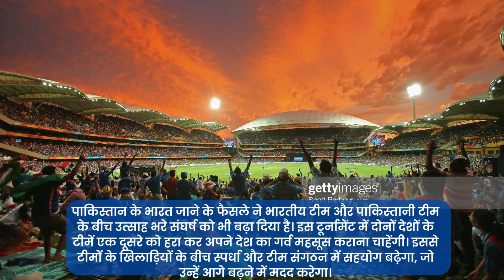ICC Worldcup 2023 | Government of Pakistan Gave Clearance to Play in India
🏆🇵🇰 Pakistan has received government clearance to travel to India for the thrilling 2023 ODI World Cup! 🔥 Excitement levels are through the roof! 🎉 Don't miss out on this epic clash of titans! . 📲 Let's show our support and cheer for our team! 🙌🏼🏏

pakistan worldcup 2023
will pakistan play in worldcup 2023
will pakistan play world cup 2023
2023 world cup
2023 world cup matches
world cup 2023 matches
world cup 2023 match
word cup
worldcup
word  up 2023
world cup india matches
world cuup 2023 match schedule
world cup 2023 match list
world cup 2023 match date
2023 wprld cup schedule
2023 world cup match
2023 world cup cricket
matches of india
matches of cricket
cricket news
cricket video
cricket videos
world cup start date
world cup start
world cup starting ceremony
world cup start kab hoga
world cup start date 2023
world cup starting 11
world cup kab hoga
world cup kab hai
world cup kab se chalu hai
world cup kab se shuru hoga
world cup kab hoga 2023
world kab start hoga
world cup 2023 kab hoga
2023 world cup kab hoga
2023 world cup kab hai
2023 world cup kab hone wala hai
2023 world cup kab start hoga
2023 world cup kab se start hoga
2023 icc world cup
2023 icc cricket world cup schedule
2023 icc world cup date
2023 icc world cup kaha hoga
2023 world cup kaha hai